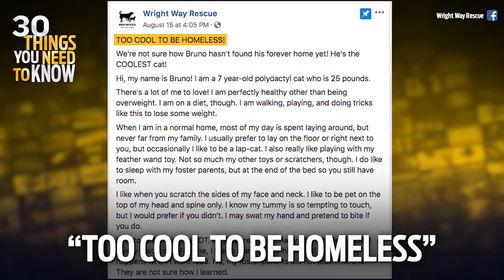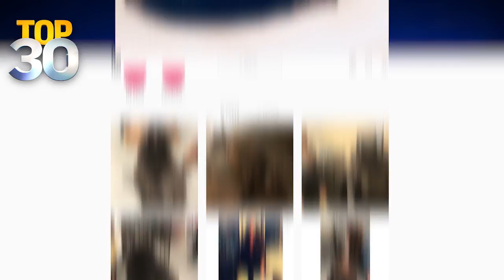Bruno The Cat Has Found A Home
The 25 LB cat with extra toes that can stand on 2 legs has finally been adopted. He went viral when he was put up for adoption by a shelter in Illinois. While hundreds of people applied to adopt him, one person stood out and was able to take Bruno home. What did she do?